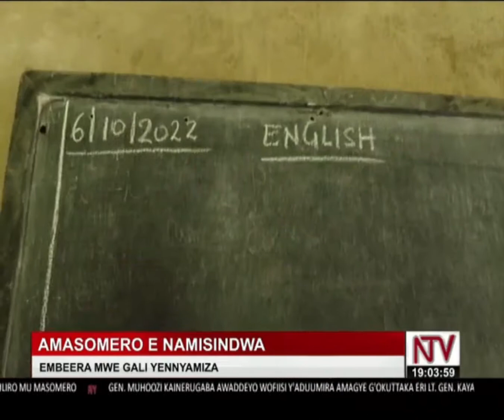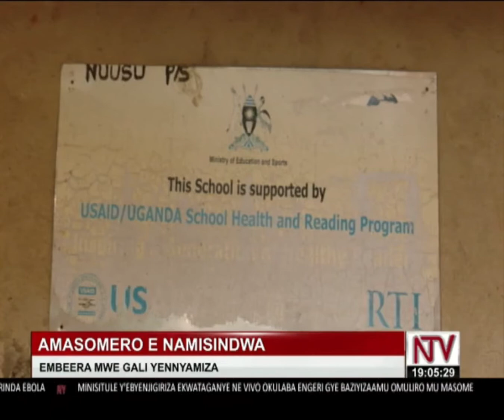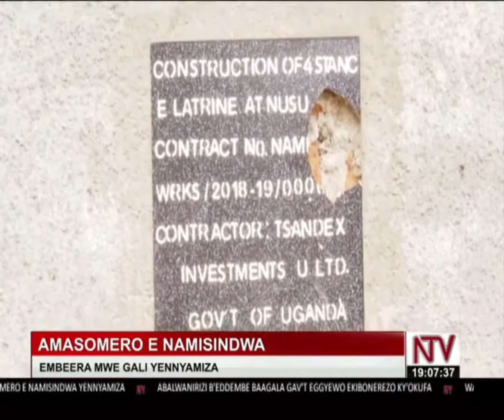60yrs of independence.. And u 35yr+ in power but ani AFUGA UGANDA